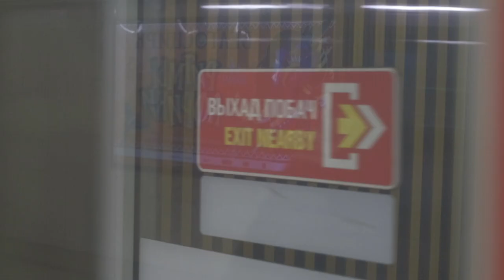ОЛЕГ ЕВДОКИМОВ | ДОБРО ПОЖАЛОВАТЬ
Полузащитник Олег Евдокимов - футболист минского "Динамо"!